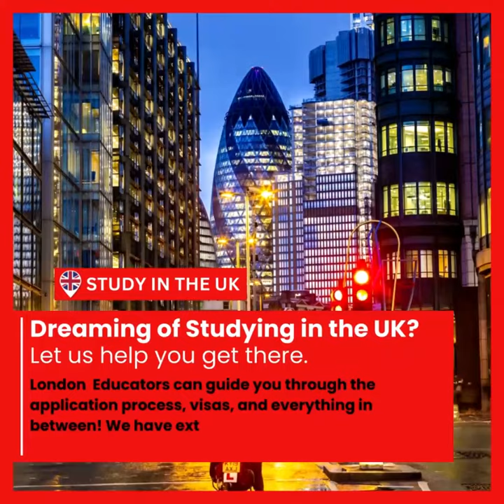British life for international students